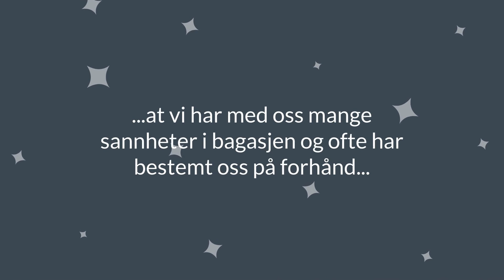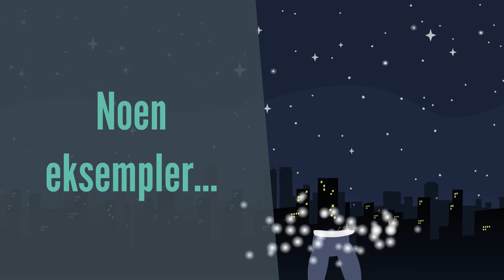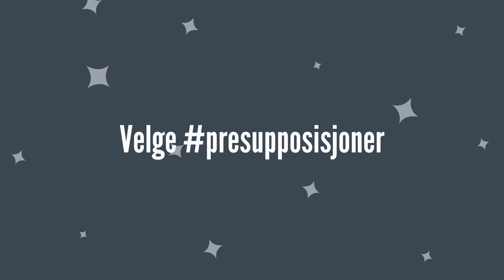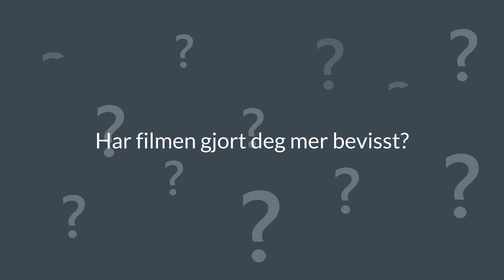Presupposisjoner: Hvordan endre mindset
Kort introduksjon til kommunikasjonsnøkkelen presupposisjoner som inngår i nettkurset "Grunnkurs i kommunikasjon og utvikling"

Dette er filmen for deg som lurer på hvordan du kan oppdage og endre mindset og tankemønster. Filmen gir tips om hvordan du kan få tanker ut av hodet som ikke er nyttige og hvordan du kan tenke nytt.

Presupposisjoner er en samlebetegnelse for alt vi legger til grunn, tar for gitt, som er underforstått: holdninger, forventninger, generaliseringer, fordommer, antakelser, tro, verdier, meninger, hypoteser, teorier, tolkninger osv. Med filmen kan du bli mer oppmerksom på disse og hvordan de skaper muligheter og begrensninger. Skal du forstå, bygge eller utvikle kultur, gir dette en grunnleggende forståelse for hva kultur består av.

Hvis du vil lære mer og/eller trene kan du sjekke nettkurset «Grunnkurs i kommunikasjon og utvikling». Det gir deg en grundig innføring i alle kommunikasjonsnøklene med oppgaver for bevisstgjøring, trening og refleksjon i tillegg til inspirasjonsinnhold og en quiz hvor du kan teste din forståelse. Alt er lagt opp etter XLOs motto: mest mulig kompetanse, på kortest mulig tid og med mest mulig moro.

Kommunikasjonsnøklene hjelper deg når du vil kommunisere mer bevisst, lykkes i relasjoner og skape endringer. Vil du vite mer om rammeverket som ligger til grunn? Sjekk gratiskurset «Grunnleggende kommunikasjonsferdigheter»

Har du kommentarer eller spørsmål? Vi setter stor pris på alle slags tilbakemeldinger - bruk gjerne kommentarfeltet under. I tillegg setter vi stor pris på om du følger kanalen vår og bidrar til å spre kompetanse og bevissthet for en bedre verden.
XLO-gjengen